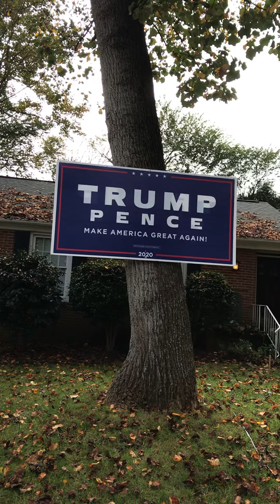Big Trump Sign Bait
Stop Yard sign takers